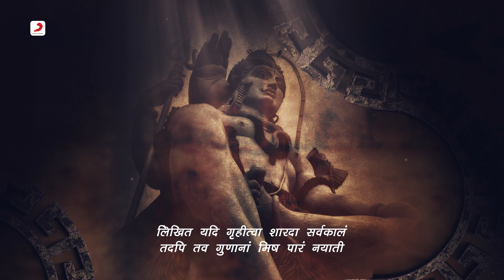शिव नमन |Shiva Naman | Roop Kumar Rathod | Shiv Upasana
"Listen the ""Shiva Naman"" Bhajan sung by melodies voice  of 'Roop Kumar Rathod '

Track Name – Shiva Naman
Singer – Roop Kumar Rathod
Composer - Purushottam Upadhyay
Lyricist - Traditional